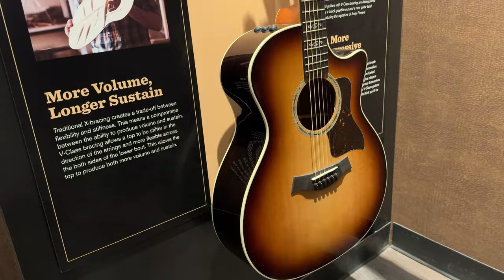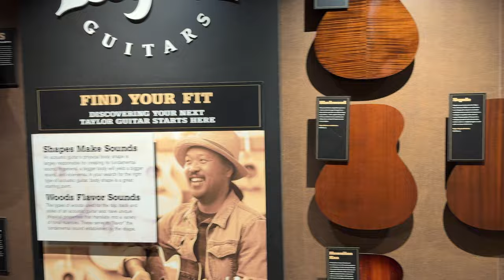GEAR HAVEN & Mariano Brascich en Guitar Center Hollywood (parte 3)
Empezó el pre NAMM y el mejor lugar para ver todo es este canal!!!